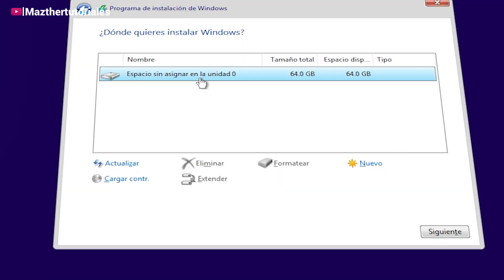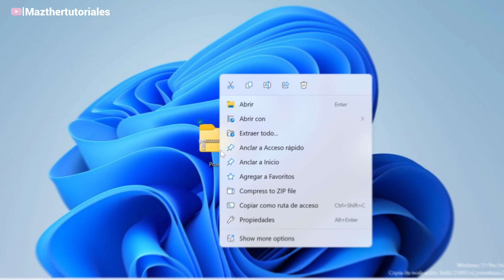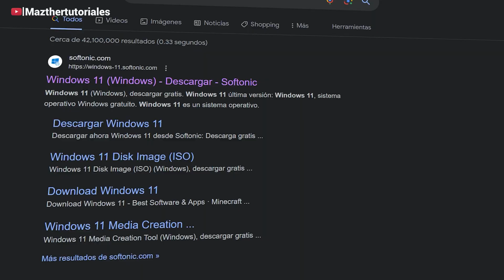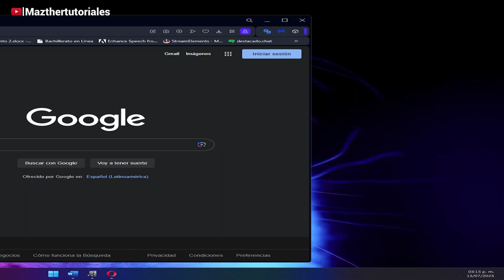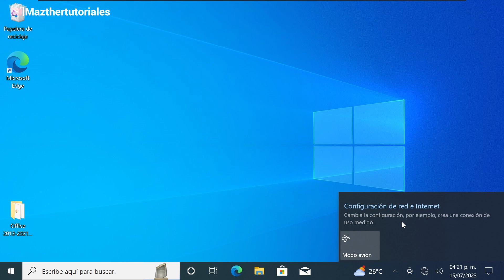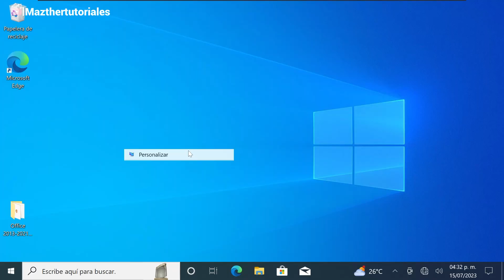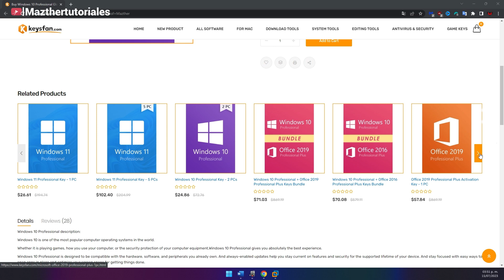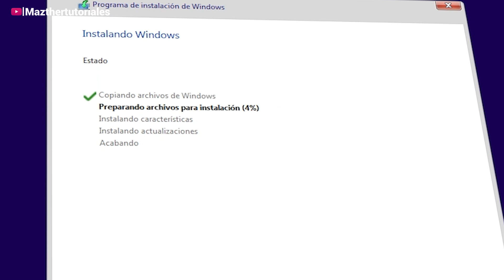5 ERRORES GRAVES al INSTALAR un Windows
En esta guía informativa, descubrirás los errores más comunes que se cometen al instalar el sistema operativo Windows y cómo evitarlos. Desde problemas de compatibilidad hasta errores de configuración, te proporcionaremos consejos prácticos y soluciones efectivas para que puedas completar la instalación de Windows de manera exitosa y sin contratiempos. Aprende de los errores de otros y aprovecha al máximo tu experiencia informática desde el inicio. ¡No te pierdas esta oportunidad de evitar frustraciones y optimizar tu proceso de instalación de Windows!

SUPER TUTORIALES
Aumenta Señal de Wifi